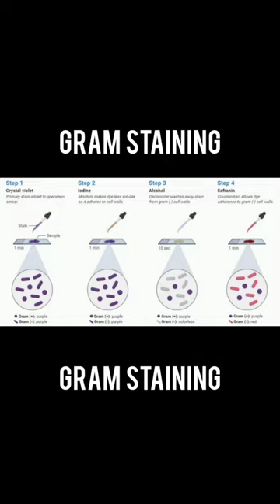🍁🍁🥰Gram staining experiment of microbiology🍂🍂🥰